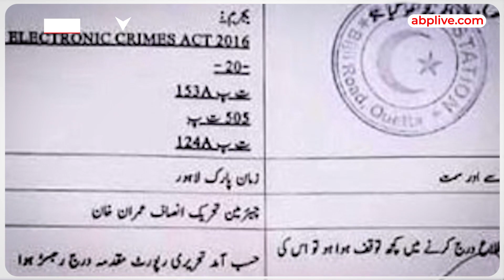Pakistan Economic Crisis के बीच इमरान खान के खिलाफ हुई बड़ी कार्यवाही | ABP LIVE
आर्थिक संकट से जूझ रहे पड़ोसी देश पाकिस्तान में सियासी माहौल गरमाया हुआ है. पूर्व प्रधानमंत्री इमरान खान विवादों के बीच सुर्ख़ियों में हैं. मुश्किलों में घिरे इमरान खान को बड़ी राहत मिली है. दरअसल, बलुचिस्तान हाईकोर्ट ने पाकिस्तान तहरीक-ए-इंसाफ के प्रमुख इमरान खान के खिलाफ क्वेटा की स्थानीय अदालत द्वारा जारी गैर जमानती वॉरंट को दो सप्ताह के लिए निलंबित कर दिया है.

गौरतलब है कि इमरान के खिलाफ बुधवार (8 मार्च) को आतंकवाद के आरोप का मामला दर्ज किया गया था. इस मामले में क्वेटा की एक कोर्ट ने पाकिस्तान दंड संहिता की कई धाराओं के तहत दर्ज एक मामले में गैर-जमानती गिरफ्तारी वॉरंट जारी किया. इसके बाद अनुमान लगाया जा रहा था कि खान को कभी भी गिरफ्तार किया जा सकता है. मीडिया रिपोर्ट्स के मुताबिक क्वेटा पुलिस की एक टीम खान को गिरफ्तार करने के लिए लाहौर पहुंची थी.

दो हफ्ते बाद होगी सुनवाई

स्थानीय जियो न्यूज के अनुसार एसपी इंवेस्टीगेशन नदीम खान की अगुवाई में पांच लोगों की पुलिस टीम लाहौर पहुंची थी. उच्च न्यायालय ने वॉरंट को निलंबित करते हुए बलूचिस्तान पुलिस प्रमुख के लिए एक सम्मन भी जारी किया है. साथ ही बाद की सुनवाई दो सप्ताह के लिए स्थगित कर दिया है.

बताते चलें कि इमरान खान ने बीते रविवार को अपने भाषण में संवैधानिक संस्थाओं और उनके अधिकारियों पर सवाल उठाया था. इसके बाद क्वेटा के एक पुलिस थाने में उनके खिलाफ एफआईआर दर्ज की गई थी. शिकायकर्ता ने क्वेटा के बिजली रोड पुलिस थाने में इमरान खान के खिलाफ मामला दर्ज करवाया था. पूर्व पीएम पर शांति भंग करने और कानून व्यवस्था को बिगाड़ने की कोशिश का आरोप लगाया गया है.